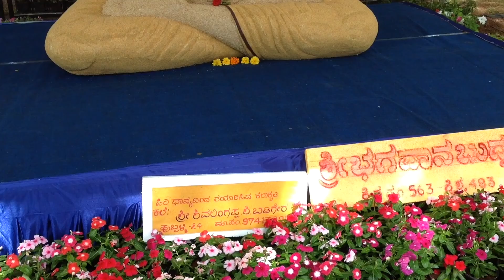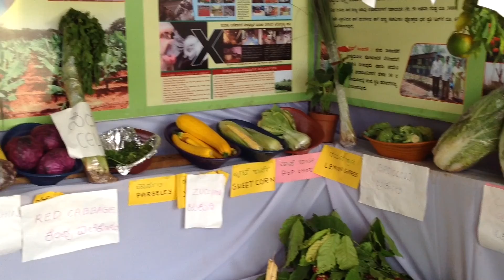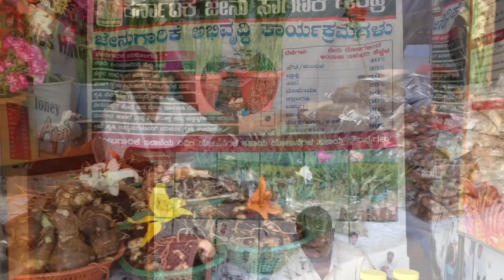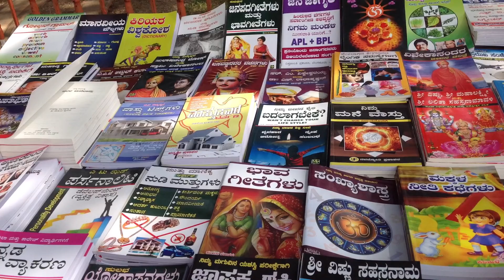MYSORE DASARA FLOWER SHOW 2017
This years flower show is wonderful. It is organized  at Kuppanna Park Of Mysore.This  is the 407th Mysore Dasara Flower Show.   It was inaugurated on 21st September and it will be  there till 30th September.  The most attractive feature of this years flower show is the floral replica of Chennakesava Temple of Somanathapura in Karnataka. It is made of 3 lakhs of roses.The other attractions are floral replica of Eiffel Tower,Statues of Lord Buddha, Dr. BR Ambedkar and Saint Basaveswara made of cereals, Dodda Ghadiyara/ Big Clock Tower of Mysore made of roses,white peacock made of white orchids, Barbie doll made of orchids, vegetable carving , Ikebana etc,.
This years flower show has a large collection of flowering plants.Marigolds,Asters , Zinnias and Cocks Comb were particularly very beautiful.
There are stalls selling health Foods and garden implements, honey,flower seeds etc.,For children there are several nice rides and colorful wooden toys. Books on various topics and story books are also sold. A variety of mouth watering dishes are also available here.